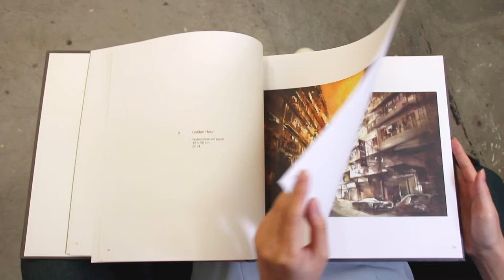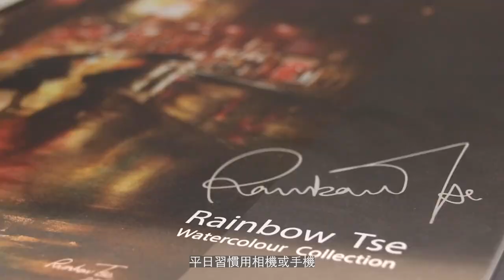藝述家の企劃 Art-is-talk：謝樂柔 Rainbow Tse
擅長繪畫城市景觀和風景的藝術家謝樂柔（L6-03）分享她眼中深夜的香港街頭景色，並介紹這次展覽「晨光之前」分別運用水彩及電腦繪畫的作品。

謝氏希望透過作品述說不同地方的故事和情感，喚起觀眾的回憶並代入到景色之中，為她所接觸的人帶來希望和美麗。除了傳統繪畫，她也在探索數位藝術，例如動畫、電影和電繪。謝氏在藝術領域擁有豐富的經驗，曾於本地及外地舉辦展覽。

Specialised in painting cityscapes and landscapes, Rainbow Tse (L6-03) shares her unique perspective of Hong Kong alleys at midnight, and shows us her watercolour and digital paintings for her exhibition “Before Dawn”.

Through her works, Tse hopes to bring stories of different places to life, and evoke feelings and memories, so that audience could relate to the sceneries, ultimately bringing hope and beauty to those she reaches. Apart from painting and traditional arts, Tse is currently exploring digital mediums such as animation, ﬁlm and digital illustration. She has extensive experience in the field of arts, participating in local and overseas exhibitions.

晨光之前 Before Dawn
日期 Date：26 / 5 – 13 / 6 / 2022
時間 Time：10:00 – 20:00
地點 Venue：中環鴨巴甸街35號元創方A座S507室
S507, Block A, PMQ, 35 Aberdeen Street, Central
主辦 Presenter：賽馬會創意藝術中心 JCCAC

♪ Bored (Prod. by Lukrembo)